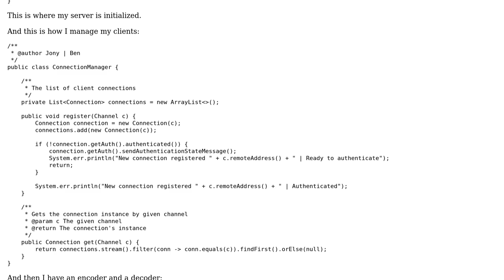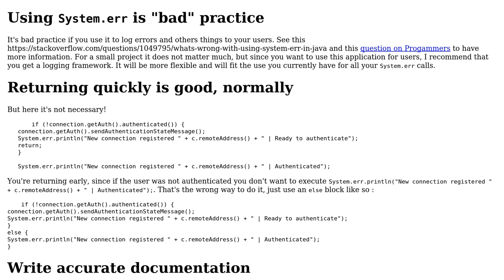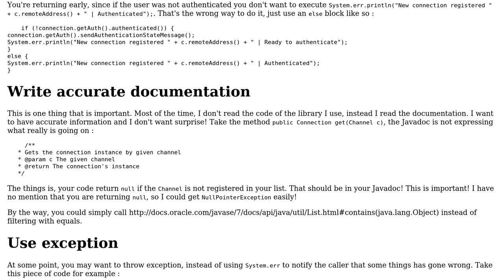Code Review: Netty multi-connection packet handling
With thanks & praise to God, and with thanks to the many people who have made this project possible! | Content (except music & images) licensed under CC BY-SA | Music | Images & others | With thanks to user user3123545 user Marc-Andre user Jamal and the Stack Exchange Network Trademarks are property of their respective owners. You are responsible for your own actions.